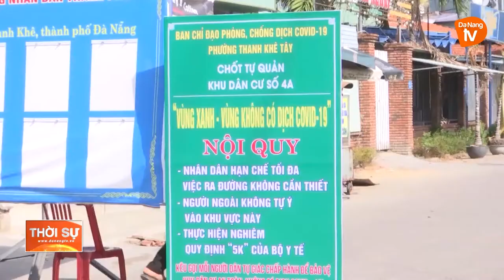ĐÀ NẴNG HUY ĐỘNG LỰC LƯỢNG CƠ SỞ GIỮ VỮNG AN TOÀN “VÙNG XANH”